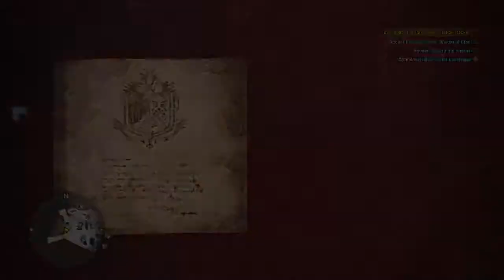Monster Booty World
Social Booty Warrior